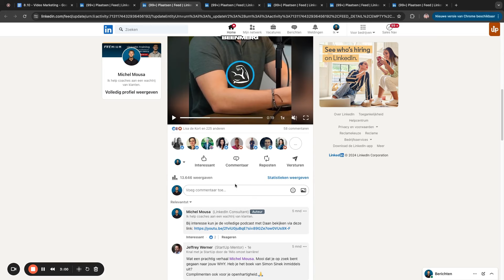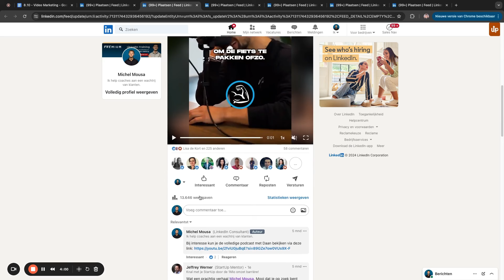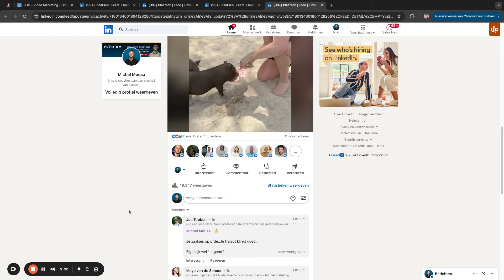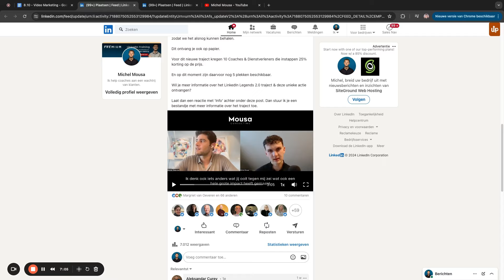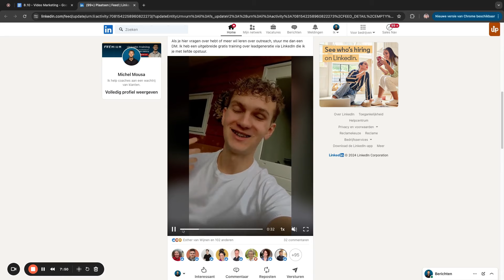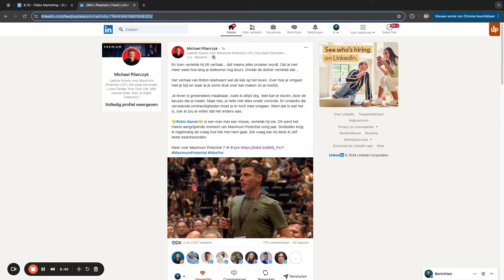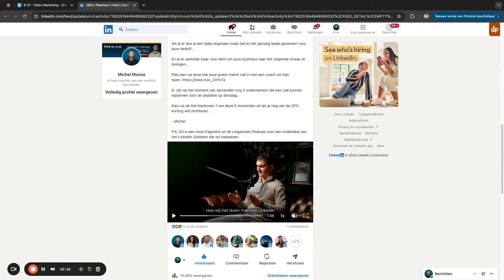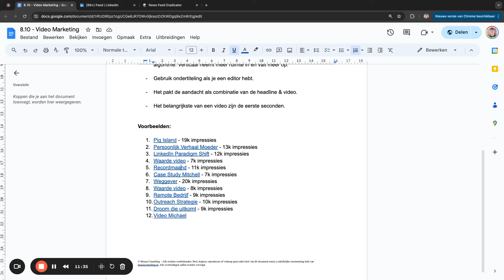Videomarketing op LinkedIn, De Meest Effectieve Strategie